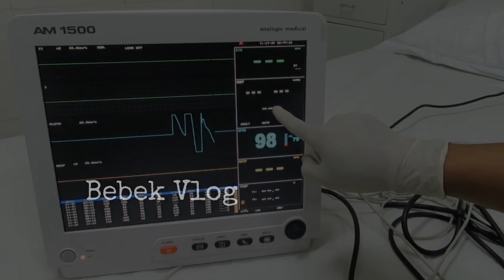Hunting Stetoskop, Suntikan, Termometer, Masker, Oksigen, Hello Kitty, Es Krim, Kuda Poni, Pop It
Yuck teman-teman kita Hunting harta Karun di kebun cengkeh.. kita dapat Stetoskop, Oksigen, Termometer, Masker, Suntikan, Tas Pop It, Boneka Hello Kitty, Pinset, Palu, Kuda Poni, Obat, Lolipop, Es Krim, dan alat-alat medis lainnya